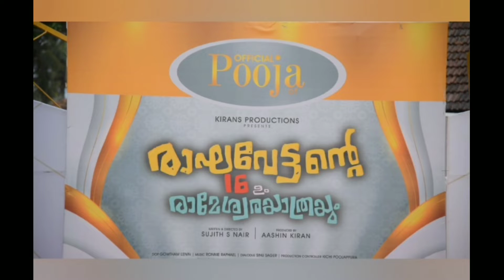രാഘവേട്ടൻ്റെ 16 ഉം രാമേശ്വരം യാത്രയും